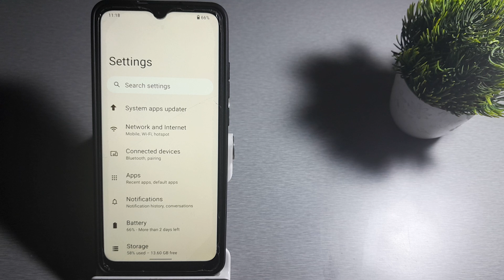how to on switch access in redmi 9 | redmi 9 me switch access setting kaise on kare